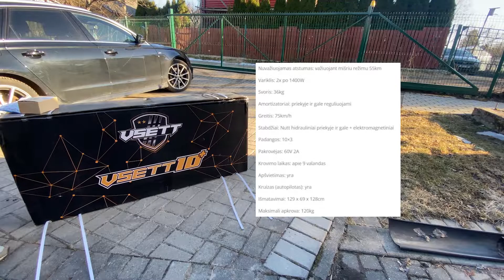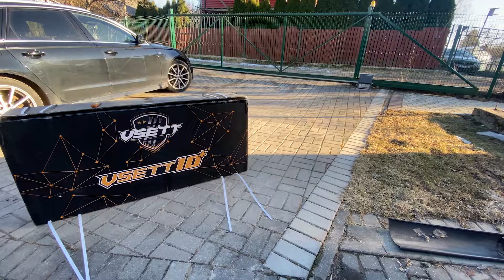Vsett 10+ elektrinis paspirtukas unboxing ir apžvalga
Paspirtukas vsett 10+ 25.6ah apžvalga. Įspudžiai po test drive.
best electric scooter ,  fastest  electric scooter, greiciausias paspirtukas,
ofroad paspirtukas, 80km/h paspirtukas, paspirtukas su amortizatoriais, 2800w paspirtukas, zero electric scooter, lithuania, headlight for scooter, big battery